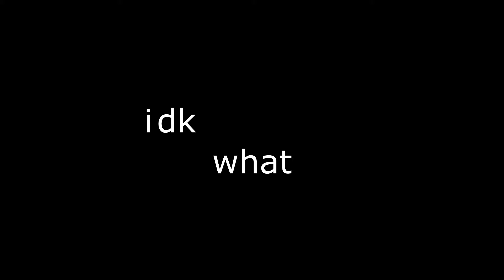`. [ random edit ] ❛ ༉‧₊˚ // fw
i saw this on yt so i decided to do it